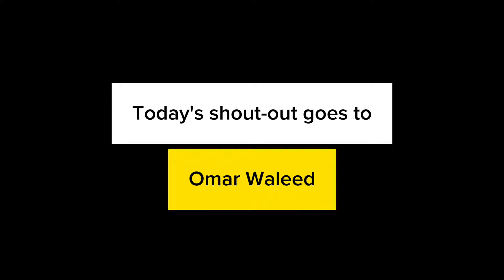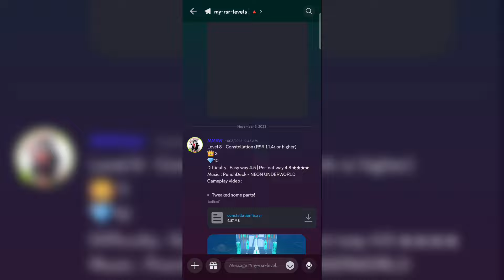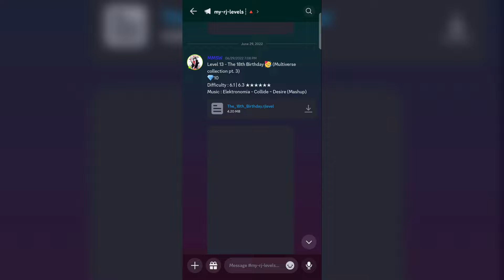「Rolling Sky Remake 1.2.9r」The Red Dragon | Level 10 ★★★★★★ | MasterMonivin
Discord servers

Rolling Sky Remake 1.2.9r - The Red Dragon | Level 10
Difficulty : Easy way 6.0 | Perfect Way 6.3 ★★★★★★
Collectibles : 10💎, 3👑
Backgrounds : @Menta_29
Music : @MajorTaco147 - The Red Dragon (originally for my Rhythm Join level but got cancelled lol)
Level cover : @cksq_

All of my Rhythm Join/Rolling Sky Remake levels can be found in my Discord server (MonivinUnitedArmy) above! ⬆️

I'll be giving a shout-out to a random subscriber each video!